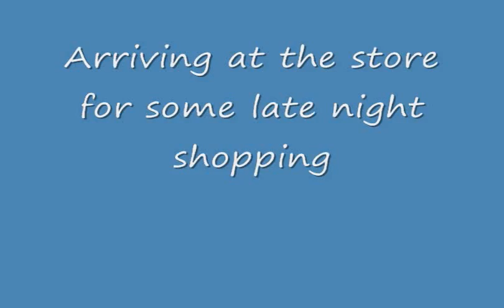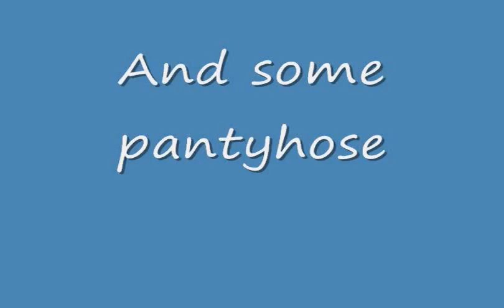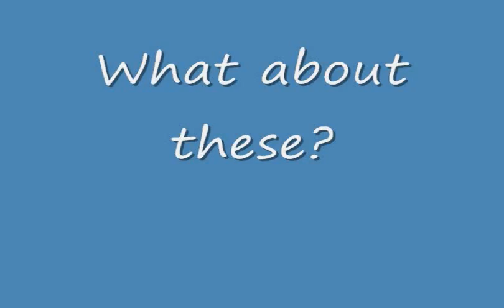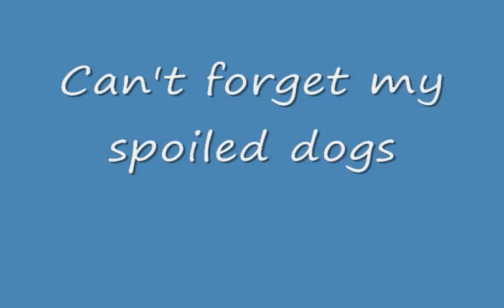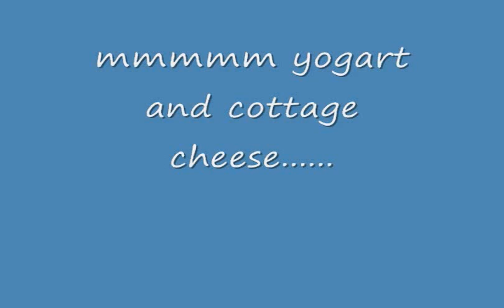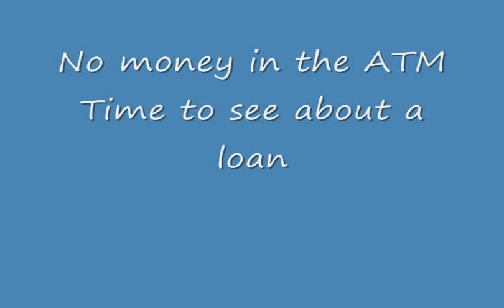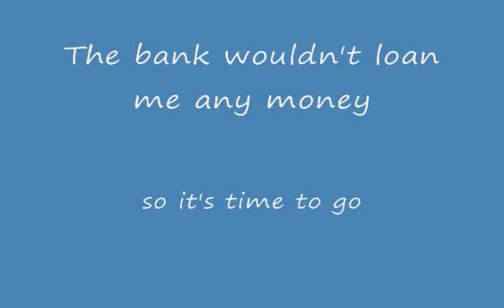A Crossdresser visits Walmart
Time for a little shopping at Walmart